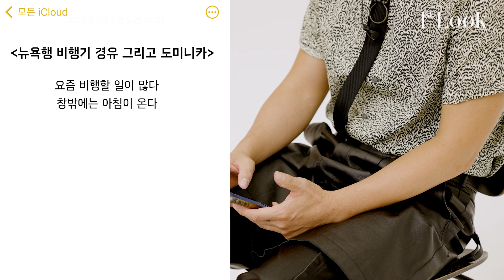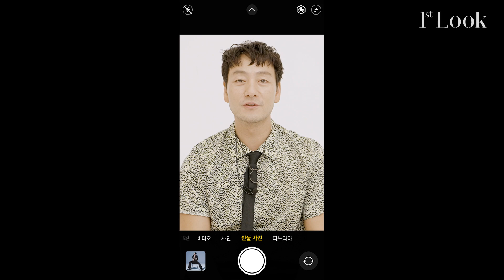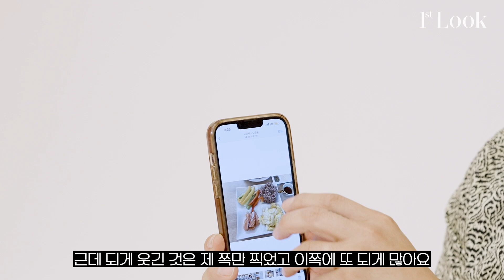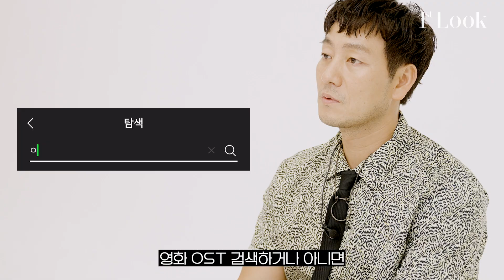[ENG SUB] 해수가 해수폰에서 제~~~일 아끼는 어플은 무엇? 힌트는 OOOO!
"제 핸드폰은 제 기능을 못 하고 있어요.😅"
다이어리도 수기로 쓰고, 밀차 끌고 마트 가서 장 보는 진짜 아날로그형 인간 박해수의 핸드폰 안을 들여다봤습니다.🤳 해수가 해수폰에서 가장 아끼는 어플은 무엇일까요? 고백하듯 TMI 난무한 뜻밖의 고해성사 풀 버전은 퍼스트룩 유튜브에서!

📱Han Jungyoon 🎨Kim Heewon 🎥Jang Yoonwu